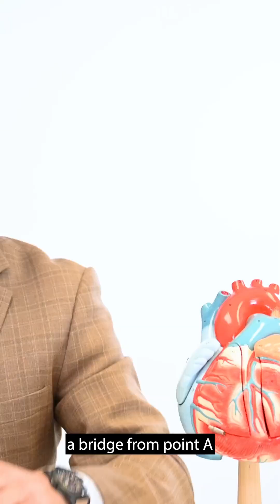What Is Peripheral Arterial Disease? Risks, Symptoms, and Treatment Options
Peripheral arterial disease (PAD) affects the blood vessels supplying the legs, leading to pain, non-healing wounds, and circulation issues.

At The Texas Heart Institute Center for Cardiovascular Care, we offer cutting-edge, minimally invasive procedures and surgical treatments to restore blood flow and improve mobility.

Learn about stenting, bypass surgery, and innovative new techniques pioneered at THI.

Watch to explore your treatment options and how we can help.